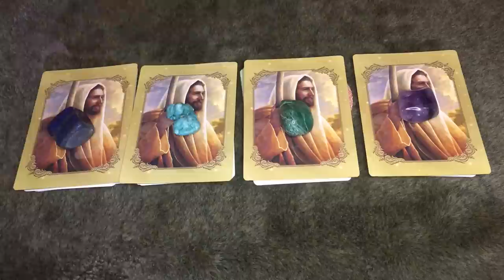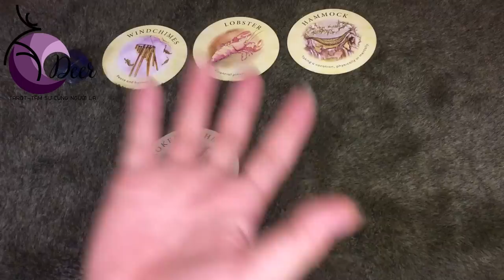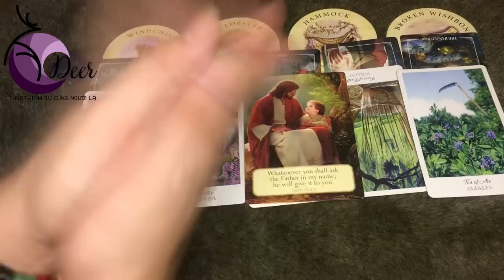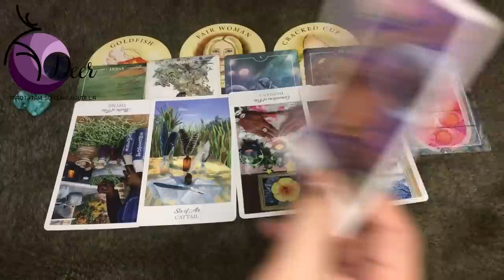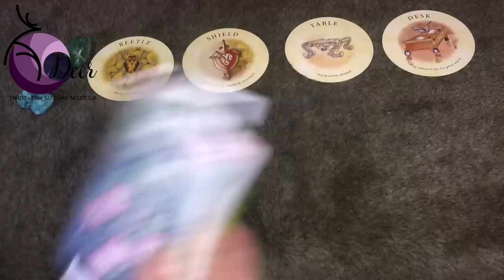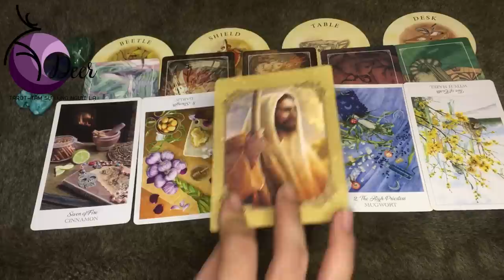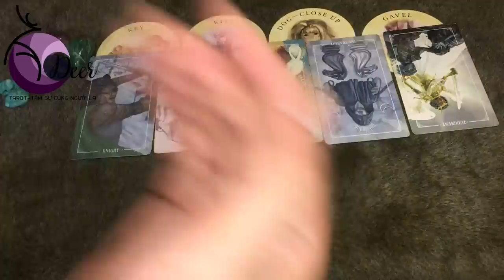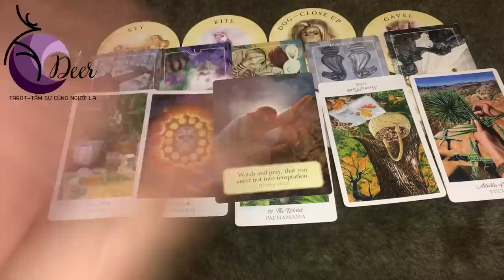Điều gì đang chờ đón bạn ở tháng 10? Chọn 1 tụ bài